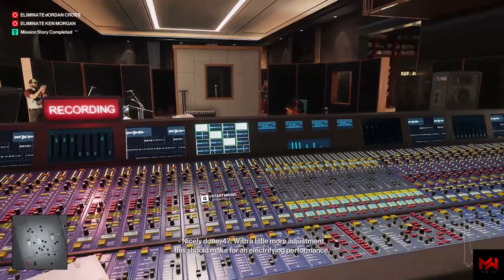HITMAN™ 1 - Mission 4 Bangkok, Thailand "Club 27" Walkthrough - Silent Assassin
📋 HASHTAGS 📋

Audiance Searches:
hitman 3
hitman absolution
hitman world of assassination gameplay
hitman
hitman 2
hitman 1
hitman full movie
hitman movie
hitman 2 gameplay
hitman trailer
hitman gameplay
hitman 1
hitman 1 mission 1
hitman 1 techno gamerz
hitman 1 full gameplay
hitman 1 mission 2
hitman 1 mission 3
hitman 1 mission 4
hitman 1 game
hitman 1 download for pc
hitman 1 vs 2 vs 3
hitman 1 speedrun
hitman 1 mission 5